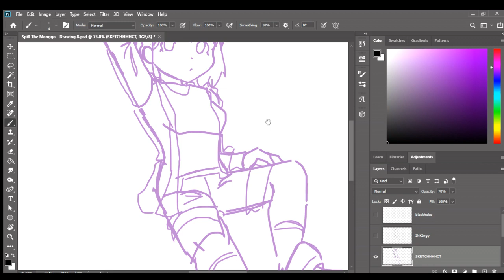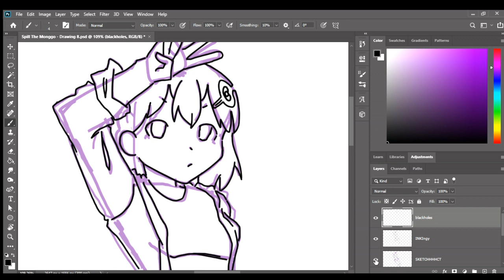Her Eyes' Style was complicated to draw.💻( ò︹ó )?